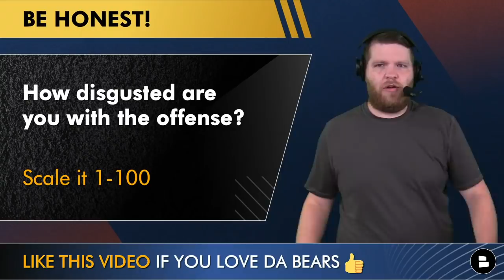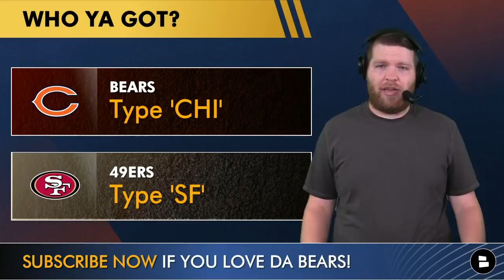FIRE Matt Nagy? Bears Rumors & News After BLOWOUT Loss vs. Bucs Ft. Justin Fields And Khalil Herbert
The Chicago Bears were blown out in NFL Week 7 by the Tampa Bay Buccaneers, losing 38-3. The horrible loss has led to renewed calls for the firing of head coach Matt Nagy, as the Bears are now just 3-4 with back-to-back losses. The Bears didn’t get a good game out of Justin Fields, who struggled against a tough Bucs defense. Khalil Herbert was impressive but that’s where the Bears’ positives stop this week.

The Matt Nagy hot seat is scalding. The Bears’ offense continues to be a disaster as Justin Fields struggled mightily in this one. So host Harrison Graham is once again calling for the Bears to fire Matt Nagy. It’s clearly not working as the passing offense is a disaster. On perhaps the only bright side, Khalil Herbert was very impressive this week. The Bears defense battled, but Tom Brady highlights were still flowing as he threw for 4 touchdowns. Bears highlights were lowlights this week in a 38-3 blowout loss.

Bears news and rumors after a blowout loss to the Bucs:
- Bears lose 38-3 to the Bucs
- Fire Matt Nagy?
- Justin Fields Struggles?
- Khalil Herbert is a keeper
- Bears offense was bad
- Bears defense was bad

Answer today’s poll questions in the COMMENTS:
- Should the Bears fire Matt Nagy? Type ‘Y’ for Yes, Type ‘N’ for No
- Describe this Bears offense in one word!
- How disgusted are you with this offense? Scale of 1-100
- Who ya got next week? Type ‘SF’ for 49ers and Type ‘CHI’ for Bears

Chicago Bears news is posted all the time on our

Hit up Chat Sports on social media too!